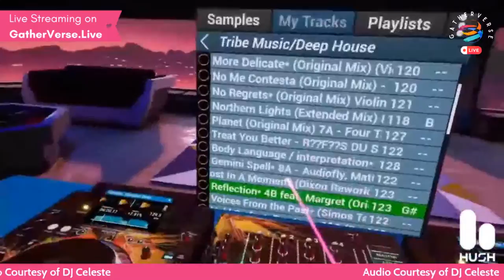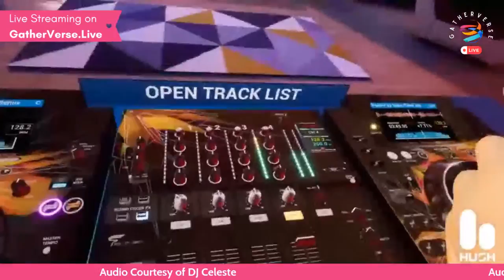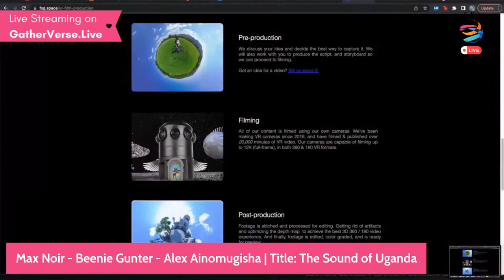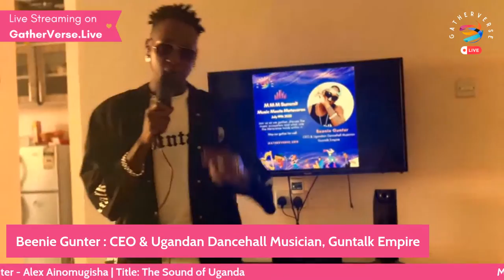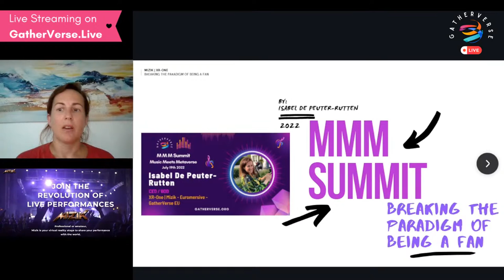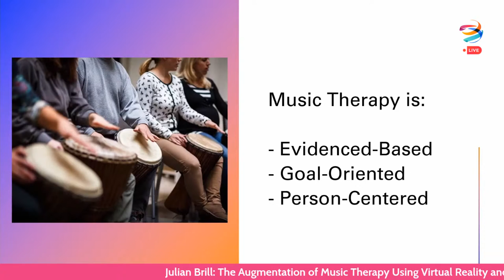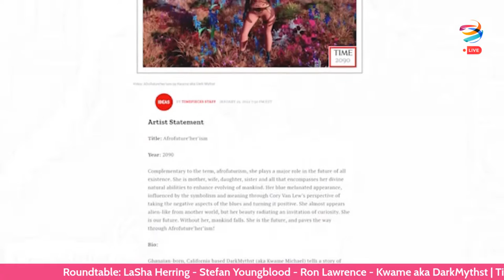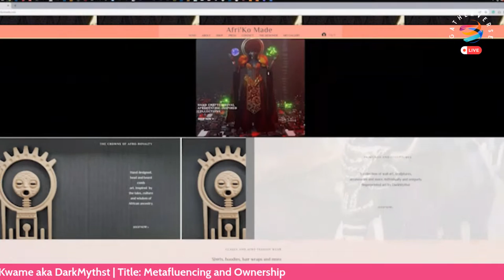GatherVerse - MMM (Music Meets Metaverse) Summit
🕗 (8:00 AM pst to 2:00 PM pst)

Join us as we gather, discuss and discover the music ecosystem and what role the Metaverse holds within it.

➢ Mandy Morris : Mental Health Expert, Clinical Director, LPC, EMDR Clinician - Mosaic

May our gather be well